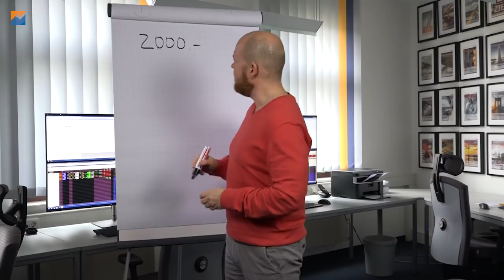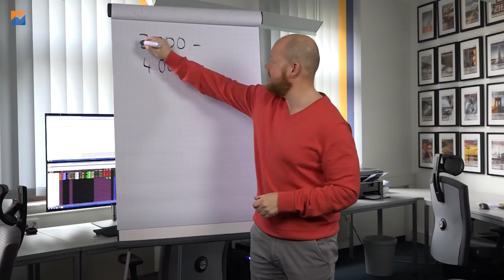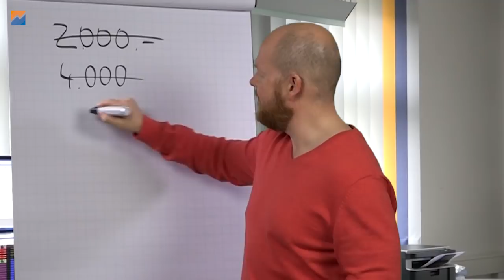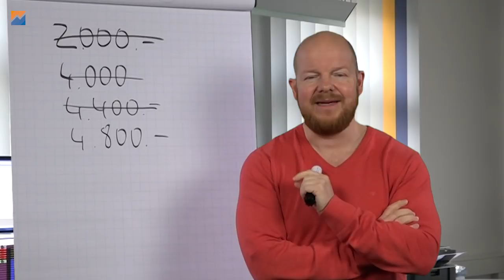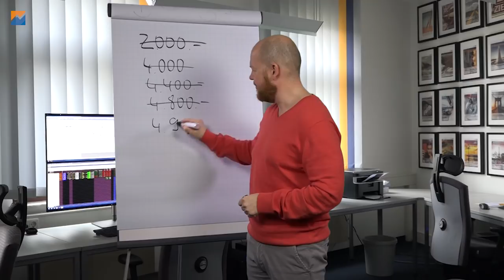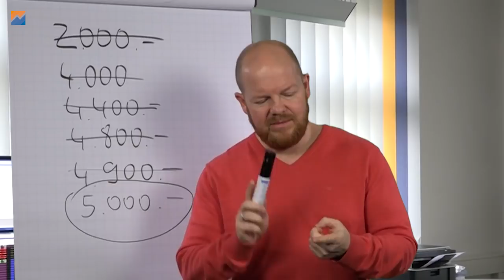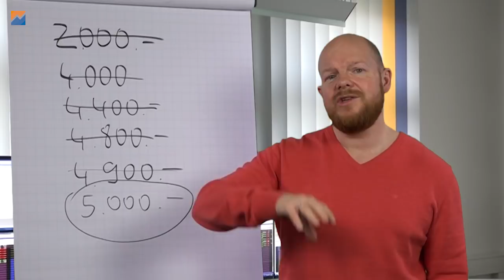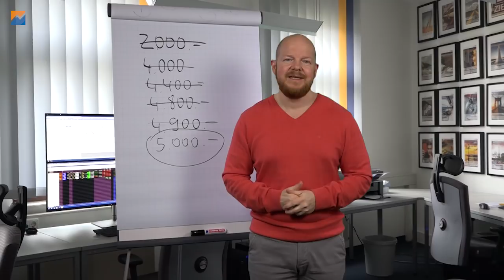Vom Optionshandel leben – So viel Geld brauchst du!